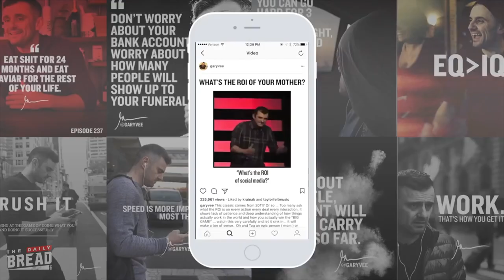Gary Vee Remix | The Daily Bread | Ep. 60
In this episode, Gary Vaynerchuk drops BARS.
[Shouts to Eclectic Method on YouTube]